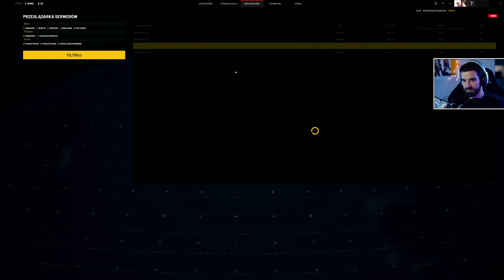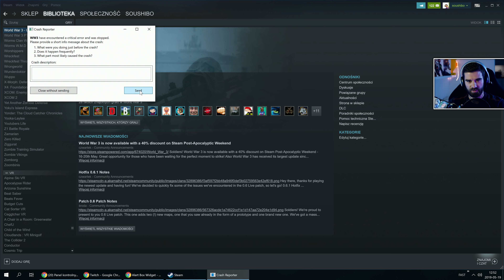World War 3 #2 - Gramy z UrQueeen